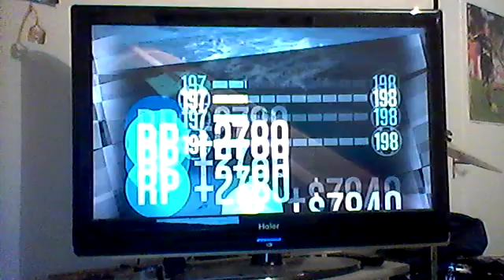SUR LES VAGUES COURSES GTA 5 ONLINE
SUR LES VAGUES